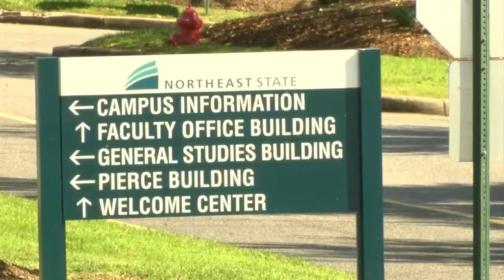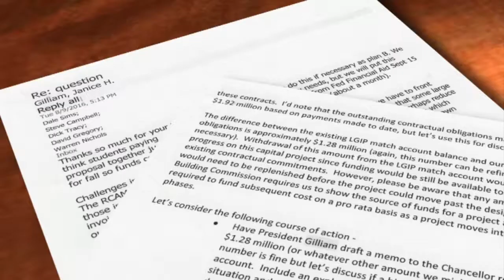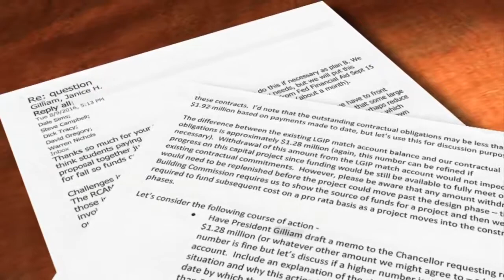Senator calls for statewide investigation into Northeast State, TBR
Sullivan County, TN (WJHL) - Sen. Jon Lundberg (R), TN-District 4, said he wants the Tennessee Comptroller of the Treasury to investigate Northeast State Community College and the Tennessee Board of Regents.